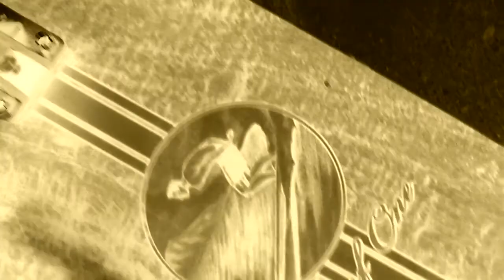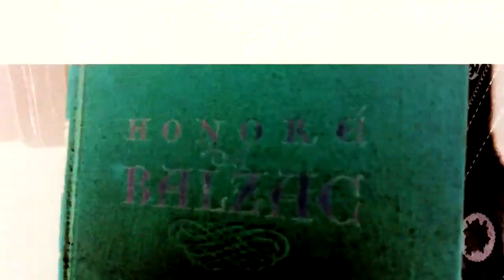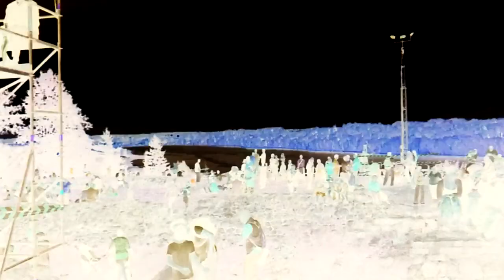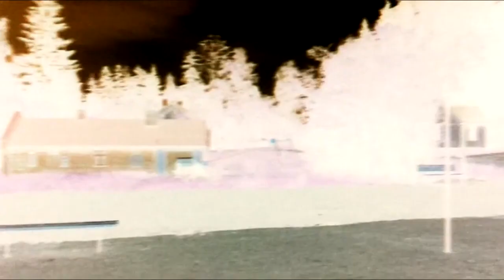Kings of Leon - Closer (experimental video)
Performer: Kings of Leon
Song: Closer
Album: Only by the Night (2008)

LYRICS:

Stranded in this spooky town
Stoplight is swaying and the phone lines are down
Snow is crackling cold
She took my heart, I think she took my soul
With the moon I run
Far from the carnage of the fiery sun

Driven by the strangle of vein
Showing no mercy I'd do it again
Open up your eyes
You keep on crying
Baby I'll bleed you dry
Skies are blinking at me
I see a storm bubbling up from the sea

You shimmy-shook my boat
Leaving me stranded all in love on my own
Where am I now
Baby where do I sleep
Feels so good but I'm old
2000 years of chasing taking its toll